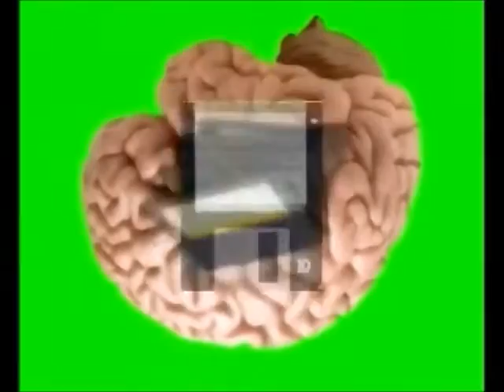Toxic Chicken @ Floppy Totaal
fragment of the broadcast for the Floppy Totaal festival